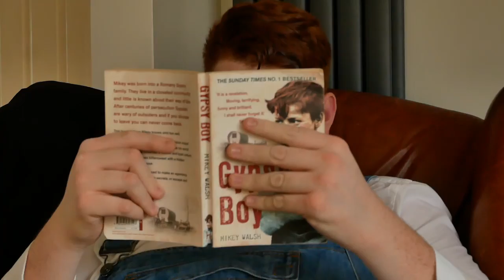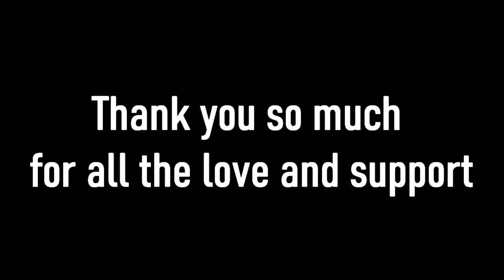Laurel & Hardy: A Working Man (Outtakes & Bloopers)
The outtakes and bloopers of Harman Productions and Don't Cry Just Laugh Laurel & Hardy: A Working Man.
Harman Productions and Don't Cry Just Laugh Presents Laurel & Hardy: A Working Man.

Follow own Laurel & Hardy Websites for the on coming tour,